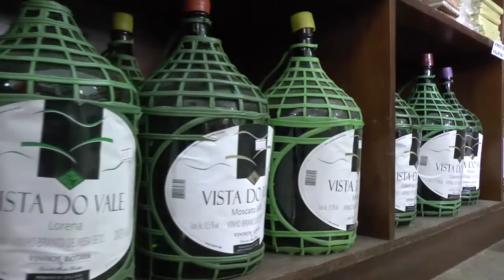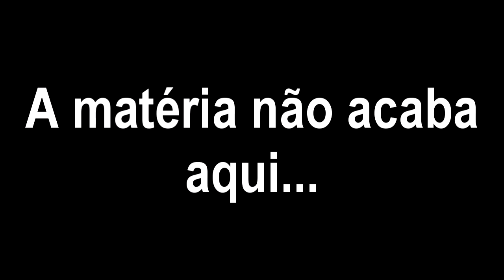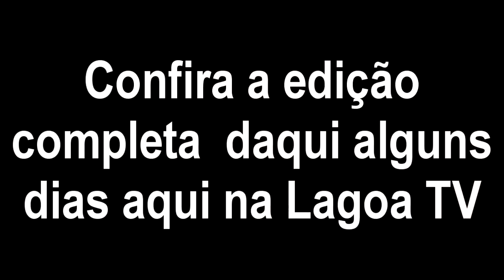ALUNOS DA ESCOLA DIVINO REALIZAM HOMENAGEM AO DIA DO PROFESSOR.